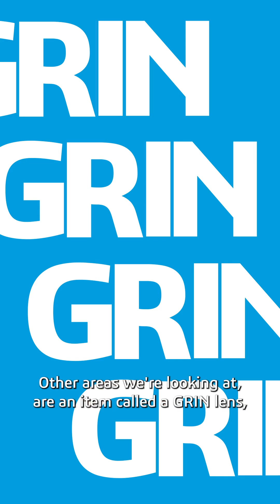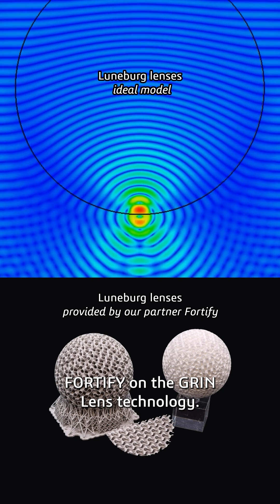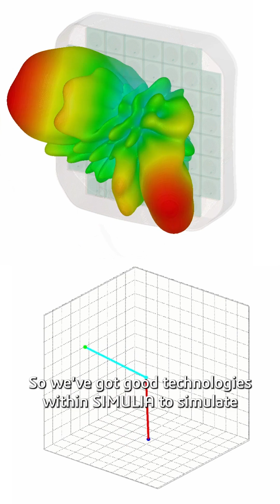6G Technology with Jonathan Oakley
You’re at a packed concert and suddenly… no signal. It’s a common problem, but one that future 6G technology aims to solve. 📡 Listen up as Jonathan Oakley explains how 6G could keep devices connected even in dense, high-traffic environments... and much more! ⬇️

Next week, we’ll be at European Microwave Week, the largest RF and microwave trade show in Europe, where researchers and engineers are exploring technologies that will make 6G possible.